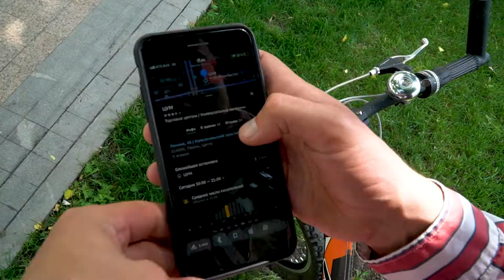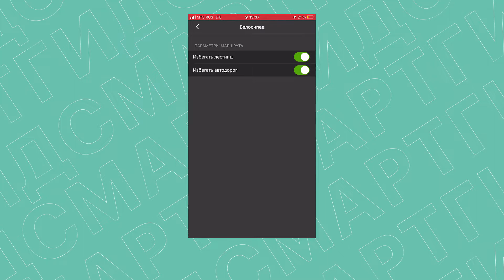Смарт-гид: 2ГИС для велосипедистов | 21.06.22